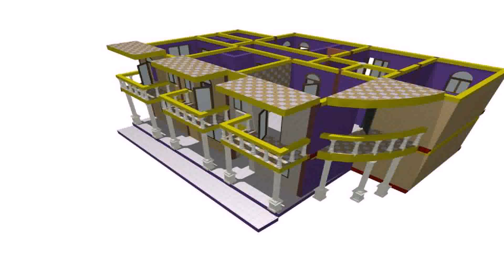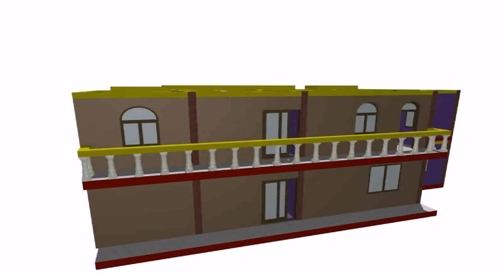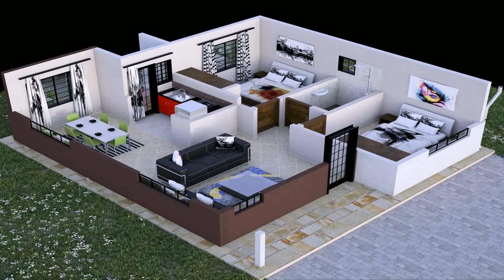House Designs Nairobi Kenya (see description) (see description)